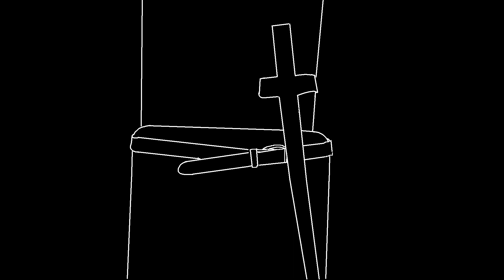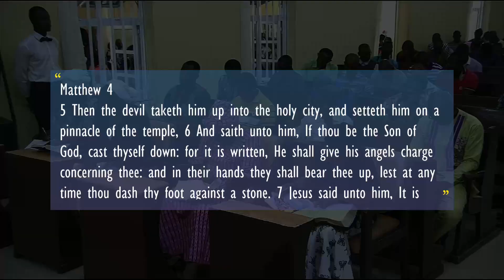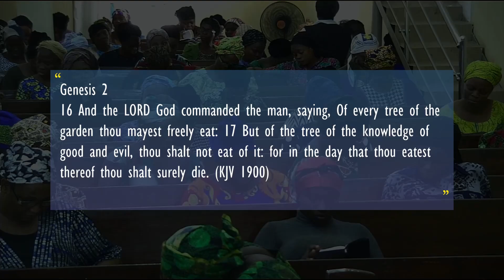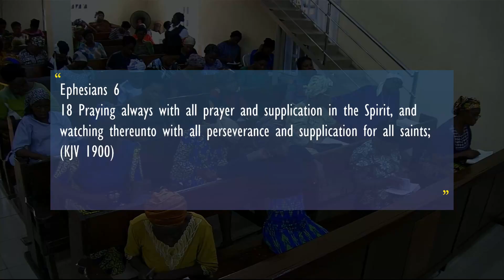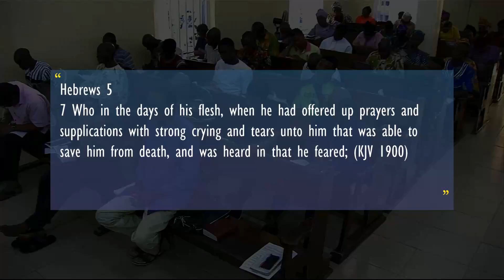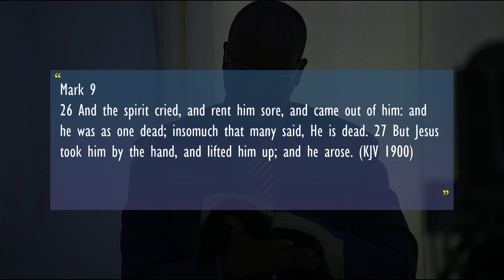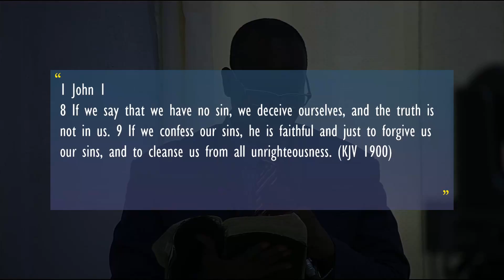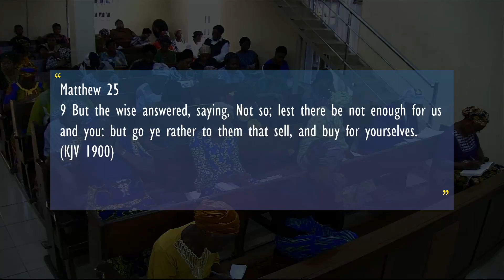OVERCOMING SATAN'S STRATEGIES III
The fifth session if the Annual Retreat 2020.
Topic: OVERCOMING SATAN'S STRATEGIES III- THE SWORD OF THE SPIRIT, THE SHOES OF THE PREPARATION OF THE GOSPEL OF PEACE AND OUR VICTORY